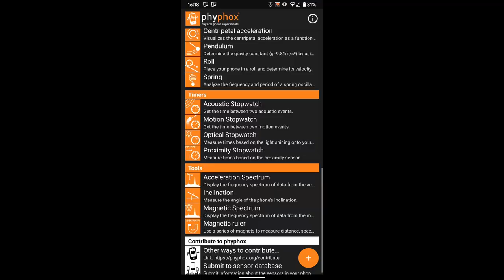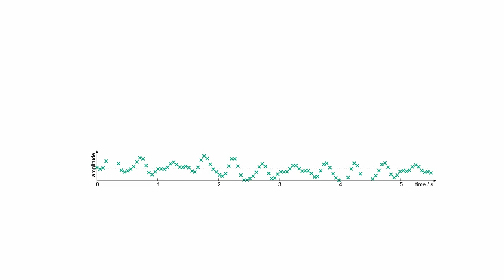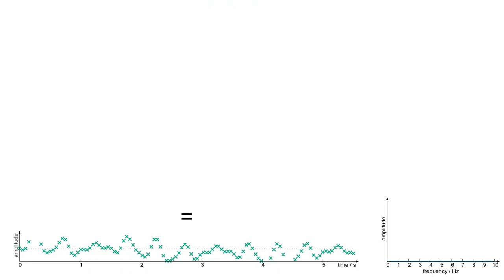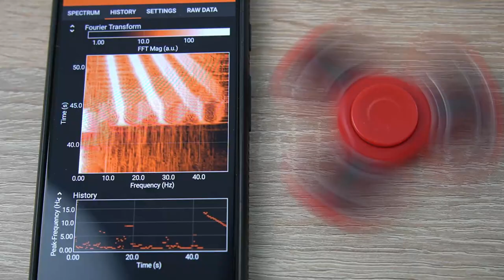Frequency spectrum on your phone | Part 2: Magnetism (en)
Looking at frequency spectra with your phone. Part 2 of 3: The magnetic spectrum and why we see more frequencies than one on a seemingly simple periodic signal.